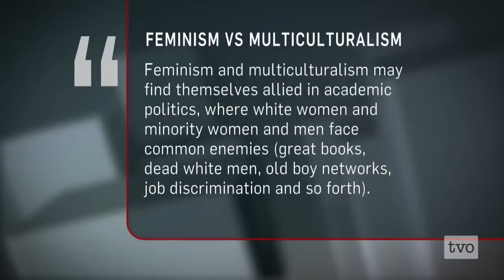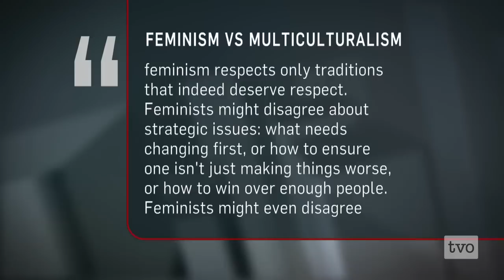It's time for multiculturalism to grow up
Irshad says that multiculturalism needs to grow up for the sake of "true diversity."